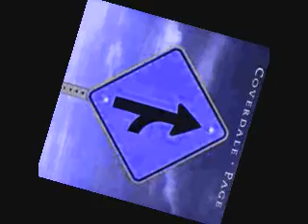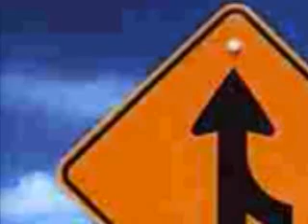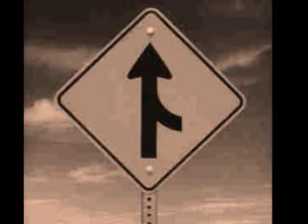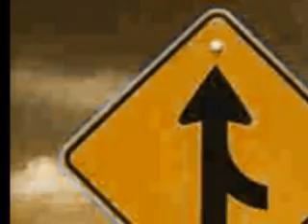COVERDALE - PAGE Absolution Blues.wmv